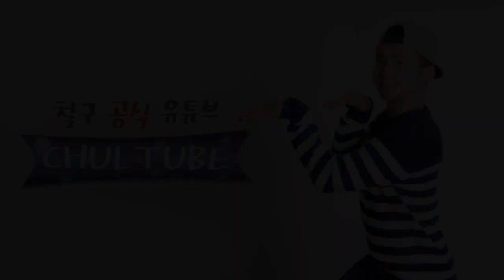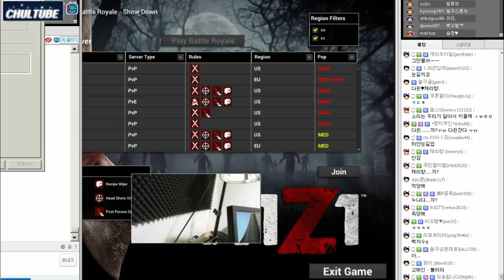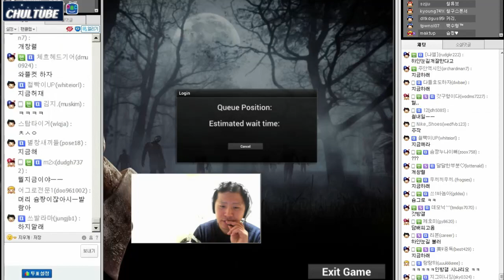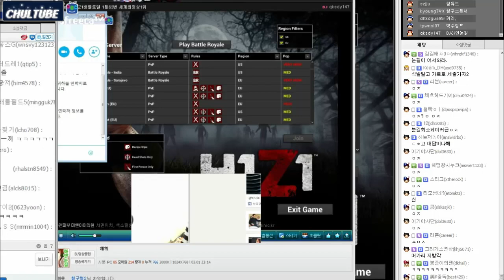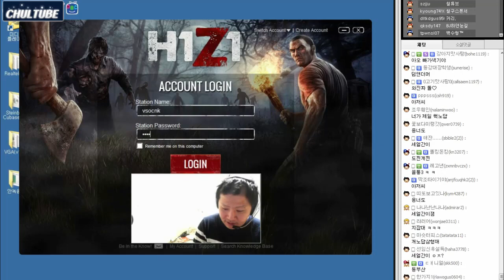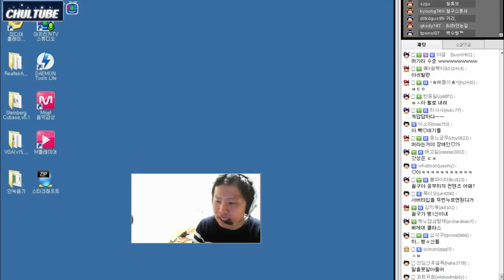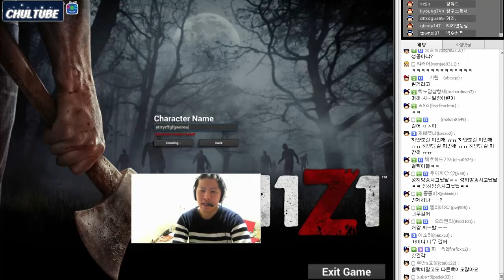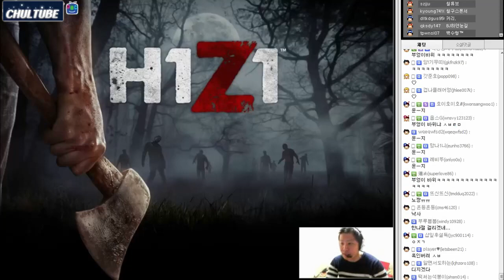H1Z1 (배틀로얄) 1부! 철구&하얀눈길&갓성은&엄삼용 (15.03.01방송)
철구의 새로운 컨텐츠, H1Z1.
고수 하얀눈길에게 H1Z1 배우기. 항암제 필수 영상.